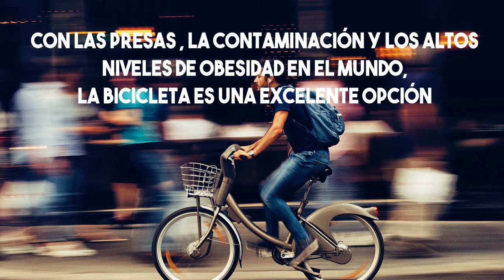5 BENEFICIOS DE ANDAR EN BICICLETA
VIDEO: Carolina Bello